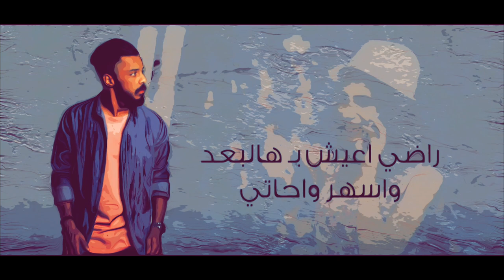علي العطاوي - قلبي يدق | Ali Alattawi - Galby Ydk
كلمات وغناء: علي العطاوي @ali__alattawi
الحان: الفهد
توزيع ومكس: تركي عبدالرحمن
تصوير: عبدالله البدراني
كورال: فهد سالم
فيديو : saz.pro
انتاج : Tune Shake Studio

قلبي صدق
بعده يدق
شاف وجهك
حلو بعدك
وضل بسرعه يدق

چانت صعبه انفاسي
وانفضح يم ناسي
هاي صوره شسوت
قلت ازمه وعدت ..من شفتها

وصحت احلى ذكرياتي
عشق نساني مماتي
 روحوا قولوله
يعني معقوله
راضي اعيش بهلبعد واسهر واحاتي

انا بهواه
غيمة سماه
من تركني
هجر ضله
ومطرت سماه

هوه الارض واشتاق له
قلبه ياهو الشاغله
بس هيه دواره ..
وبعرف اخباره .. لو اشوفه

بيا ذنب صارت الفرقه
من الغصن طاحت الورقه
اشوف نفسي وين
وانت مرايه العين
قولي طيب يانفس بعدك اشهقه

جديد ٢٠٢٠ سالم يوسف - هذاك اول | Salem Yousif - Hathak awl new 2020
يا كبرها عند الله | سالم يوسف | ya kbrha 3nd allah - Salem Yousif
تاليها وياك | ماهية عبدالله
نساني | كريمة المهزع
حبيبي وين ؟ | بدر عبدالله